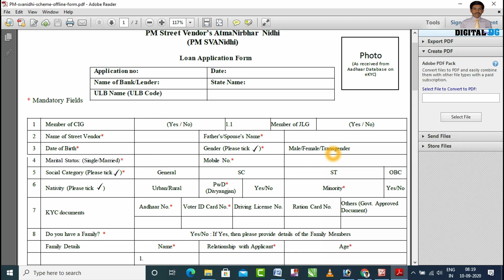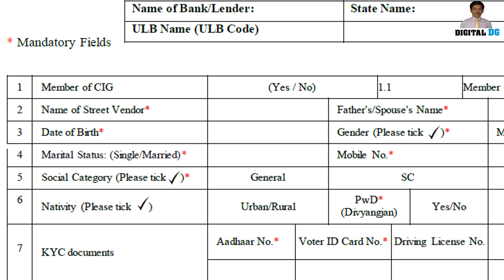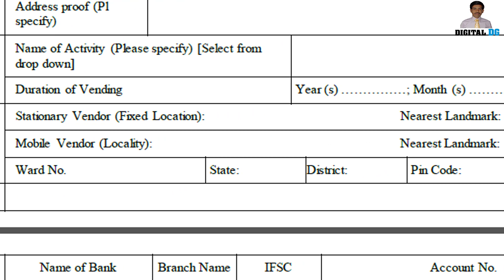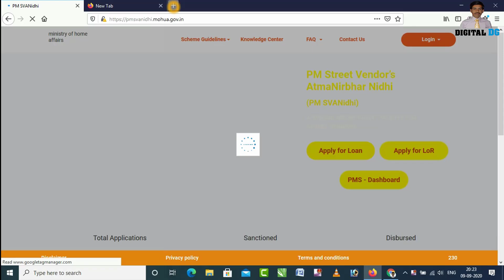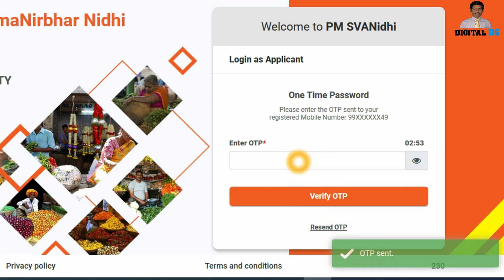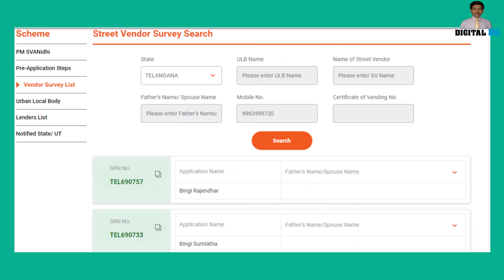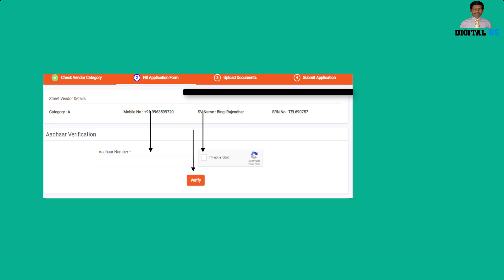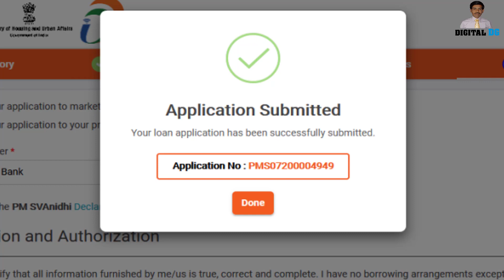PM svanidhi scheme| PM nidhi scheme online apply Maharashtra| pM loan yojana 2020 apply online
Hello friends today I am going to show you what is the pm nidhi yojana online form process and how to fill it. Probably if you heard pm sannidhi yojana from newspaper or somewhere and if you want to do swanidhi yojana online registration then this video surely helpful for you. In this video I have shown you street vendors loan apply Maharashtra process.
Under pm street vendor atmanirbhar nidhi scheme the street vendors can get loan up to 10,000 rupees to set up their business.
Lot of street vendors have lost their job due to lockdown hence government of India has started the pm nidhi scheme under atmanirbhar nidhi scheme. if you are street vendor and want to take advantage of this pm loan yojana 2020 then you have to watch this video till the end where you can learn pm sva nidhi scheme online apply complete process.
So friends do watch this video till the end and leave your questions or suggestions in the comments box.

Want to take tractor click on the below link and do online application for tractor schem